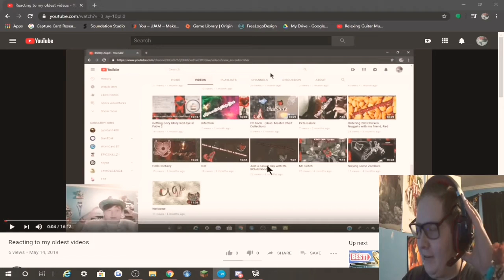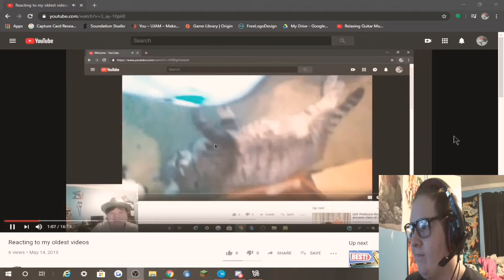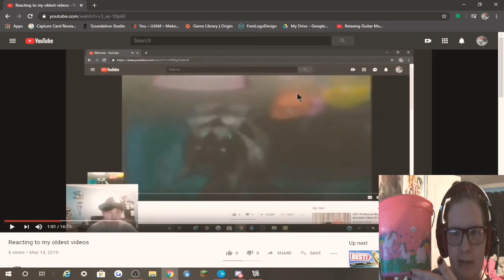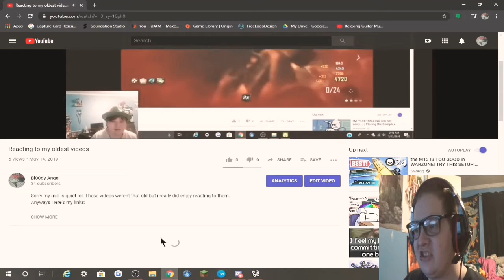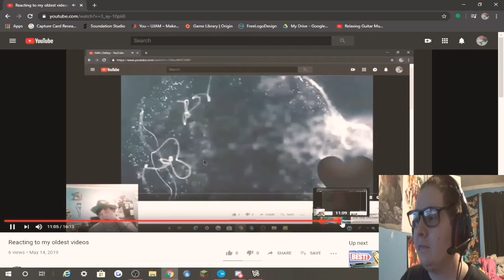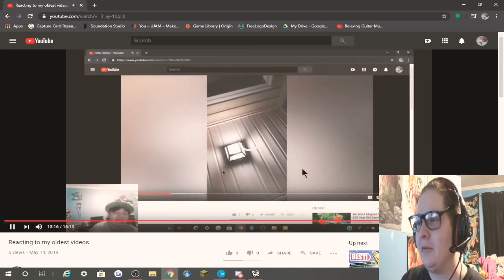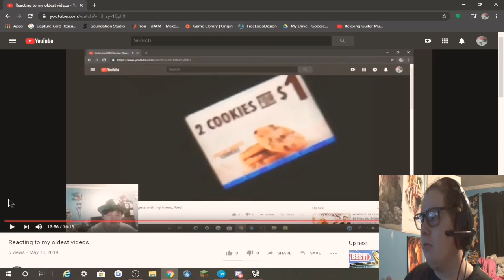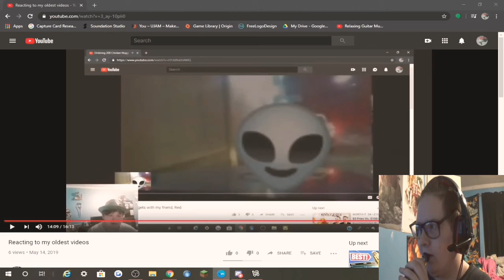Reacting to the Old Me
Reacting to "reacting to my old videos" and smiling like a fool. Legit just a reaction video  + Carla's glow-up throughout the years. To see these really old clips finally in a video makes my smile.

"You grew up so fast.. I am so proud of you.."